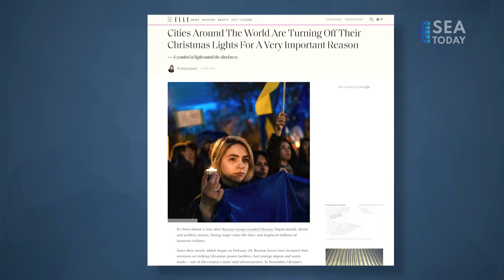Rockefeller Christmas Tree Goes Dark in Support for Ukraine